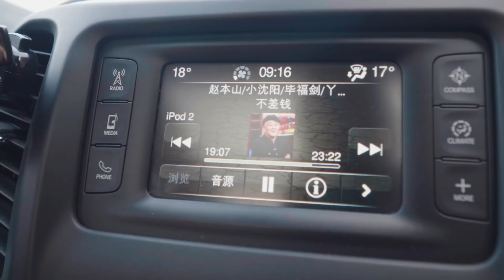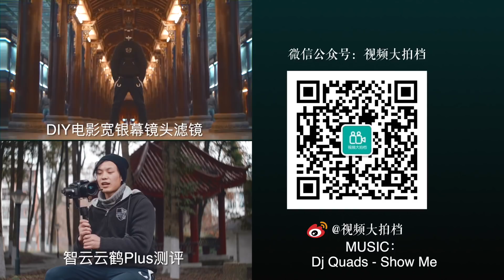[VLOG]短评大光圈手动镜头Kamlan 50 F1.1(登四川瓦屋山) | 第9期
更多精彩内容，请关注『视频大拍档』，我们的节目专注于自媒体视频、微电影、vlog、旅拍的前期拍摄以及后期剪辑制作的一些小知识与小技巧；想学什么知识，记得在评论区留言